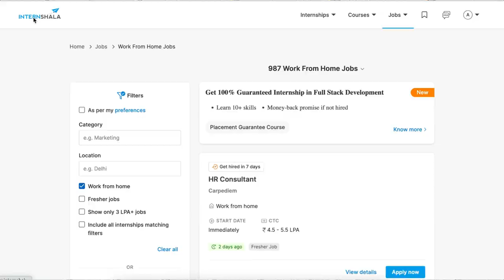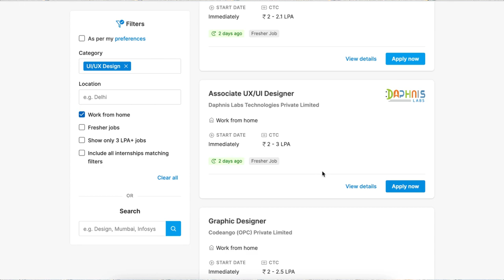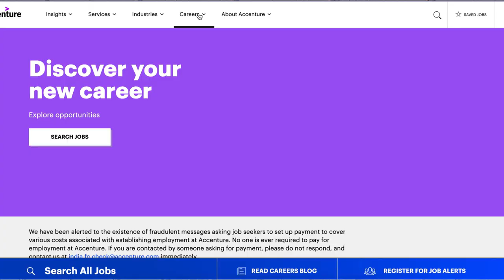How He became Ui/Ux designer in just 90 Days 🚀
In this video we discussed about UI/UX Designer job change from mechanical engineering.

for future video
Thanks for your support✌
These are the products I am using for making videos use these links to purchase

Portable light =

Gopro hero 8 =

Mi power bank =

Ulanzi tripod =

Portronic c-connect hub for MacBook =

Sandisk 64gb memory card =

Sandisk 64gb memory card for camera =

Sandisk 128gb sd card =

MacBook Pro =

Add me as your friend 😍💞❤
Music are used from youtube no copyrights channel you can use it for your channel